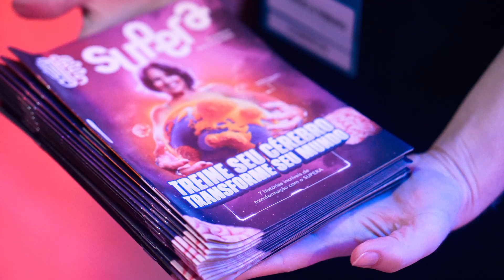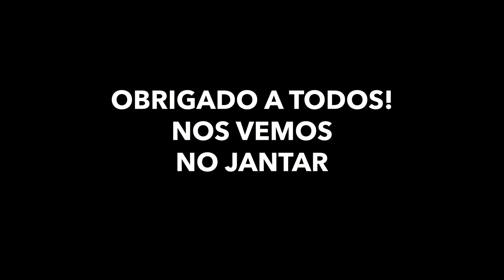DIA 2 | CONVENÇÃO SUPERA 2024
2º DIA DE CONVENÇÃO FINALIZADO COM SUCESSO ✅

Hoje finalizamos o último dia de Convenção SUPERA 2024: PREPARADOS PARA VENCER! 💪

💡 Neste dia, tivemos a palestra do Antônio Carlos, Presidente e Fundador do SUPERA, o qual compartilhou sobre sua trajetória empreendedora.

Após sua palestra, tivemos uma fala de Lívia Ciacci, neurocientista parceira do SUPERA, que transmitiu muito conteúdo sobre aprendizagem aplicada a ginástica para o cérebro. 🧠

👉 Também tivemos a palestra da Dra. Thaís Bento e Dra. Sônia Brucki, que compartilharam resultados da pesquisa realizada pela USP em parceria com o SUPERA.

Após este momento, tivemos a palestra de Ciro Bottini, que tirou os franqueados da zona de conforto, ensinando-os a VENDER, VENDER, VENDER! 💸💸

Depois do almoço, tivemos a palestra do Milton, fundador da Sensorial, nova plataforma do SUPERA On-line. 😍

E com grandes notícias, o Diretor de Marketing Nacional, Rodrigo Chagas, apresentou a grande campanha nacional de marketing 2024. 🎯

Para finalizar com chave de ouro, o Caito Maia esquentou o sangue dos nossos franqueados com muitos insights sobre empreendedorismo, marca e propósito. 🔥🌶️

A Convenção SUPERA 2024: PREPARADOS PARA VENCER foi incrível! Estamos extremamente felizes com os sorrisos e satisfação de todos. 🤩✨

Saiba mais sobre o SUPERA Franquia